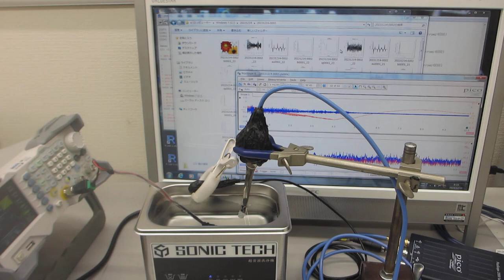超音波洗浄器の音圧測定解析実験ーー超音波テスターＮＡーー（超音波システム研究所）